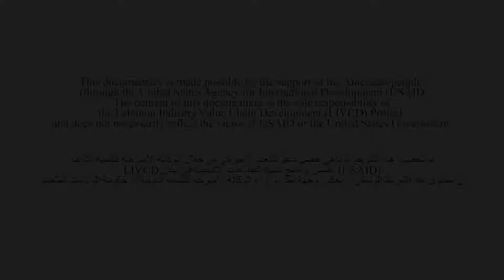Nicolas Mezher, Jezzine Region - By Charbel Bouez Visual Communication